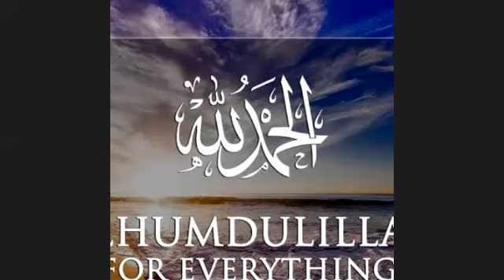How to prepare for BS project report viva?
What questions will be asked?
How evaluation will be done?